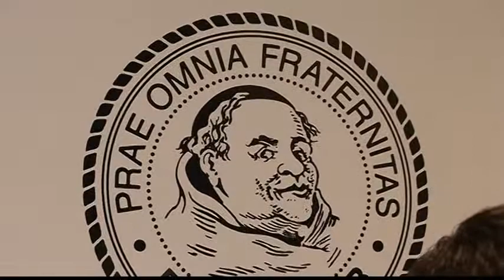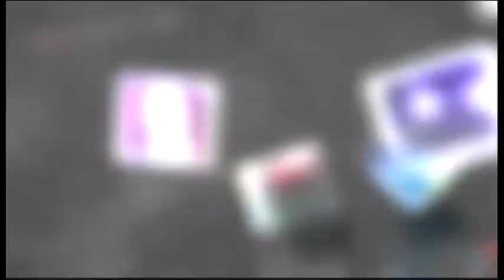120615 - Tin Văn Hóa và Nghệ Thuật